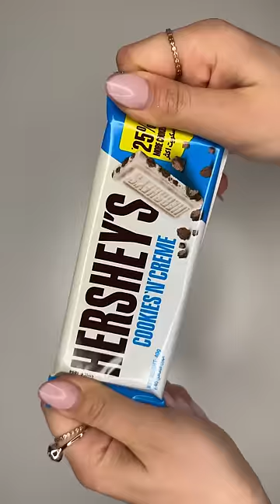Blue themed platter | Filling platter with sweets 💙